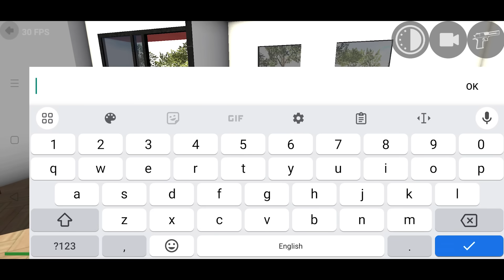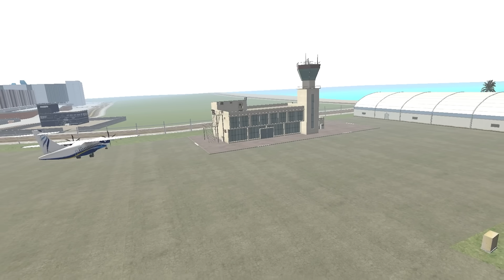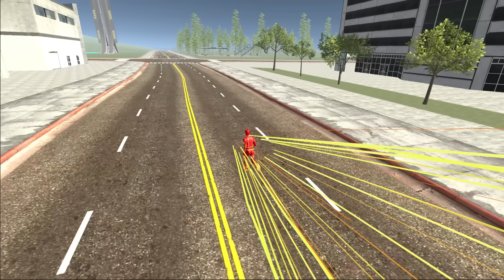Franklin Become Flash in Indian Bike Driving 3D ! Character Upgrade